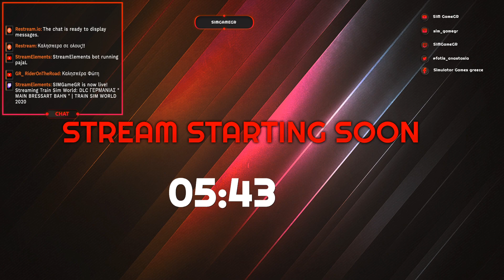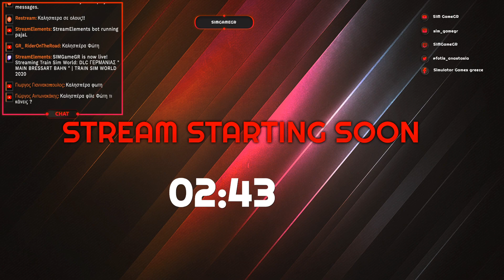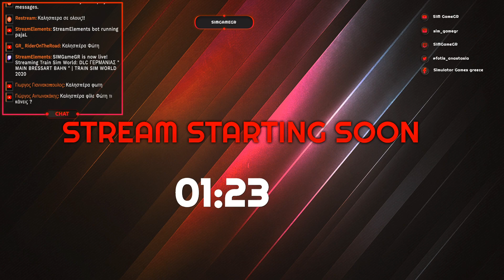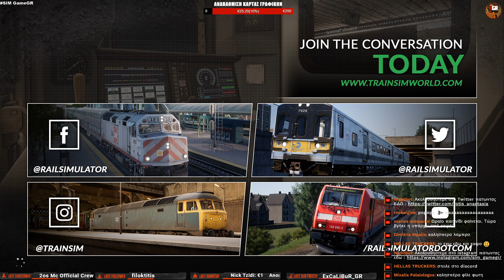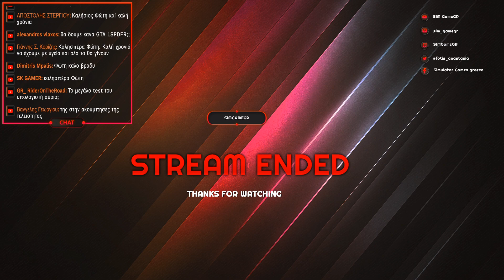DLC ΓΕΡΜΑΝΙΑΣ " MAIN BRESSART BAHN " | TRAIN SIM WORLD 2020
👌👌👌  ΚΑΛΩΣ ΗΡΘΑΤΕ ΣΤΟ ΚΑΝΑΛΙ SIM GameGR  👌👌👌

👍Help our small channel can be great with better audio and video quality... leave a small donation

👍 Βοηθειστε το καναλι με ενα DONATE χωρις τις κρατησεις του YouTube

ΚΑΝΟΝΕΣ ΤΟΥ ΚΑΝΑΛΙΟΥ!!!

🔴 Μονο ΕΛΛΗΝΙΚΑ απο αγγλικα ξερω λιγα
🔴 Μην βριζετε
🔴 Δεν υπάρχει spamming.
🔴 Δεν υπάρχει θρησκευτική, πολιτική, ρατσιστική ή μίσος.
🔴 Καμία αυτοπροβολή του καναλιού σας.
🔴 Δεν ζητάει κανένας συντονιστής
✔ Να σέβεσαι σεβασμό ο ένας προς τον άλλον και τον τρελό
✔ Δεν είναι ευπρόσδεκτες, αλλά εποικοδομητικές κριτικές
✔ Διασκεδάστε
! Όποιος παραβλέπει αυτούς τους κανόνες θα αρχίσει να εκκινείται από τους συντονιστές.
!! Οι επανειλημμένοι παραβάτες θα απαγορευτούν μόνο από την ευθύνη!

                                📌📌📌Καναλια που που στηριζω 📌📌📌

🖥️ PC Specs:
MoBo:        MSI MPG Z390M Gaming Edge AC
GPU:          Original Colorful iGame1060 U - 6GD5 Top Graphics Card - COLORMIX
RAM:         Corsair 32,0GB Single-Channel DDR4 @ 3200MHz
PSU:          CX Series™ CX750M — 750 Watt 80 PLUS® Bronze Certified Modular
CASE:       Corsair Spec 06 RGB Case
COOLER:   Corsair Hydro Series H115i